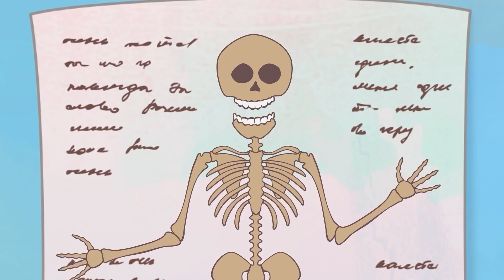Kinderlieder - Die Lieder der etwas trotzigen Prinzessin - Playlist 3 - Fünf Lieder - deutsch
In diesem Playlist haben wir für euch die Lieder der trotzigen Prinzessin zusammengestellt:
"Ich will nicht aufräumen!"
"Man braucht keine Ärzte!"
"Die kleine Zappelmaus"
"Monster überall"
"Ich will fliegen!"